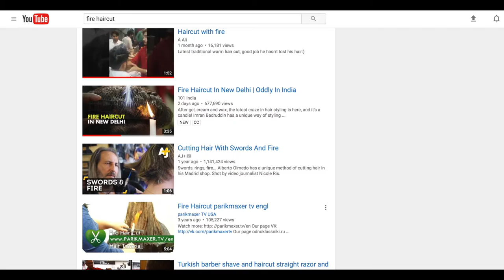Fire Haircut: Is This For Real?!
Fire Haircut. Hitting barber shops all over the world!!! Well, maybe not.  But when I saw about a guy from Gaza using a blowtorch to give somebody a fire haircut I checked the Internet and learned that the fire haircut is not just an technique used by one barber.  There are videos of people giving and getting fire haircuts all over the place! I had no idea that the concept of the fire haircut even existed, much less was an actual "thing".  The "Fire Haircut" or "Haircut by fire" is exactly what it sounds like, instead of the barber using scissors or a razor to cut your hair they use fire instead. Check it out and let me know if you would ever get a fire haircut!